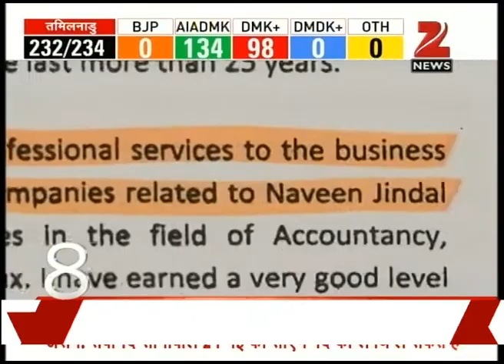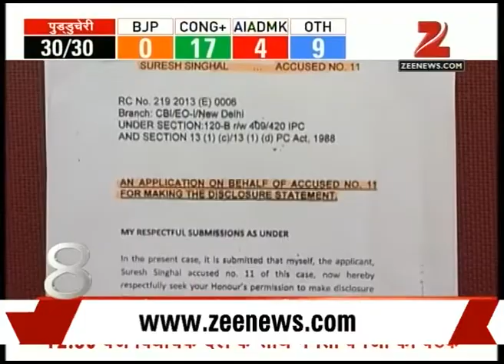Top 10 Big News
BJP will form the first its government in northeast state after the winning in Assam assembly elections.